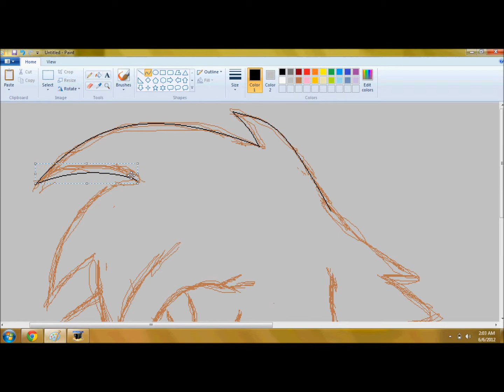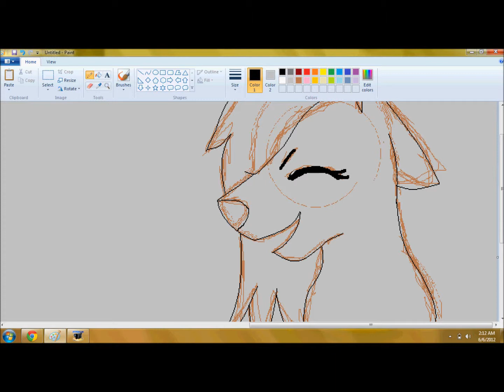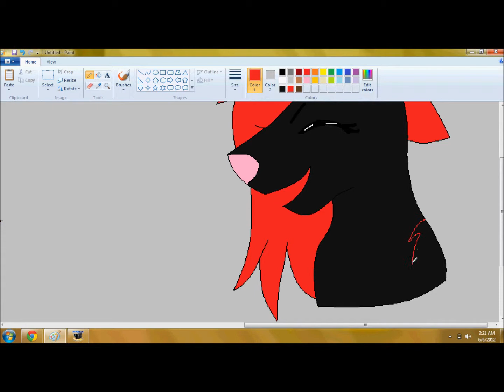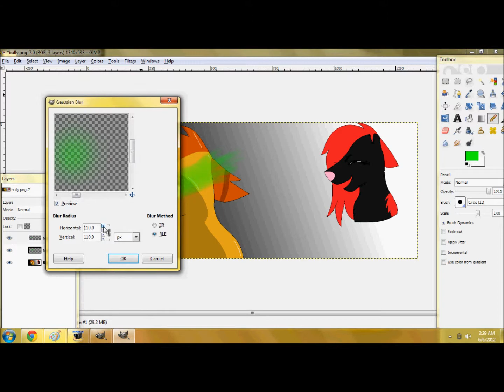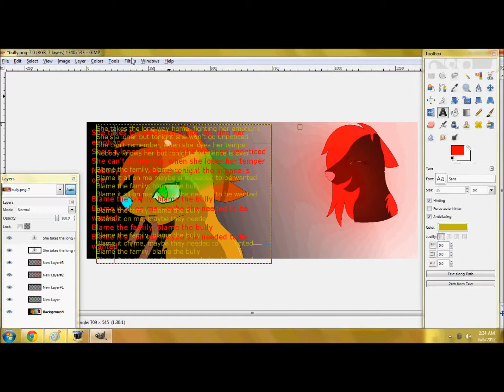bully speedpaint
song is not mine but the art work is.